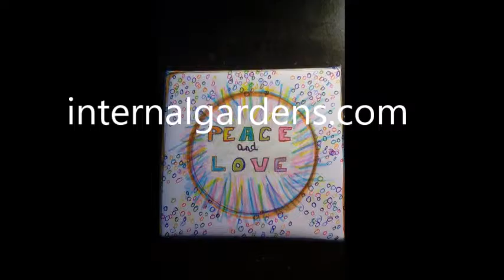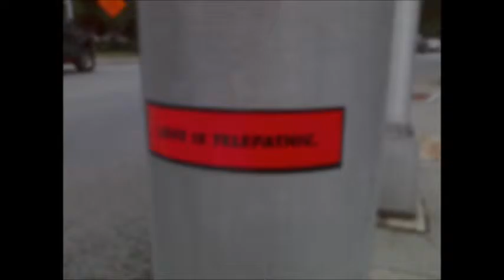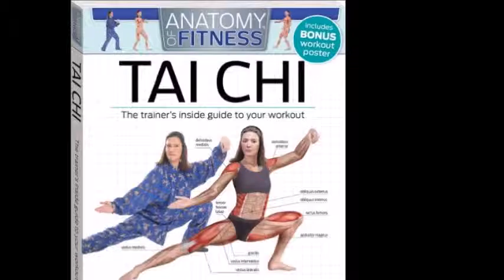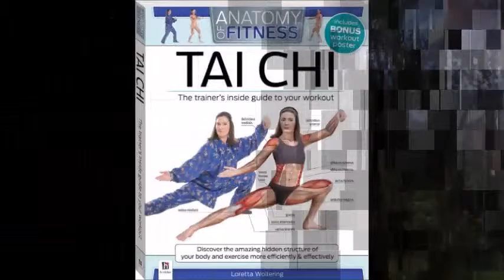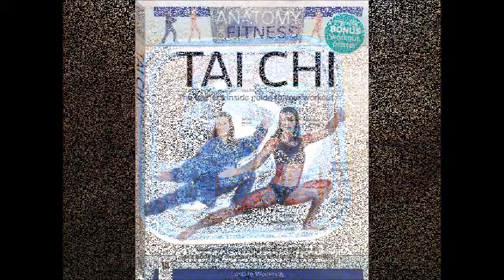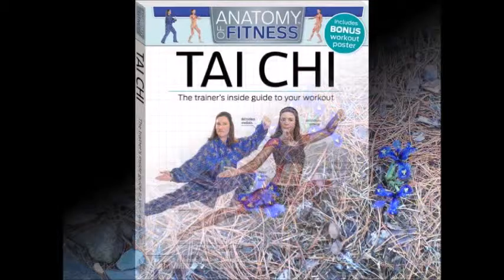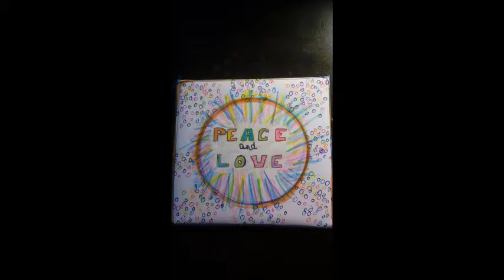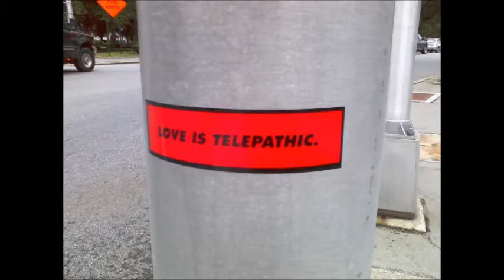Tai Chi and Your Health in the 21st Century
Loretta Wollering is the director of Internal Gardens Tai Chi and she joins us to discuss how the modern world can benefit from the ancient practice of Tai Chi. She is dedicated to helping people improve the quality of their health, and thus the quality of their life. How can Tai Chi impact your life?

Discover how to tap directly into your special inner energy to strengthen your body, mind and spirit.

The ancient Chinese considered your life as a physical and spiritual garden…

When it’s blossoming with joy and serenity, your life energy flourishes. But when stress and pain keep creeping in like weeds, they choke your life energy that the Chinese call qi.

Instead, you can -

Rejuvenate your body
Cultivate your mental powers
And finally, achieve the inner balance you’re supposed to have, through the enlightened practice of tai chi chuan.

Conversations with Creative Vagabonds, Thinkers and Innovators -All shows are archived through iTunes